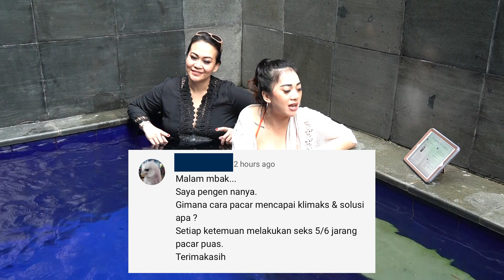Pasangan Ngga Puas Setiap Kali Pertemuan | Z CLASS